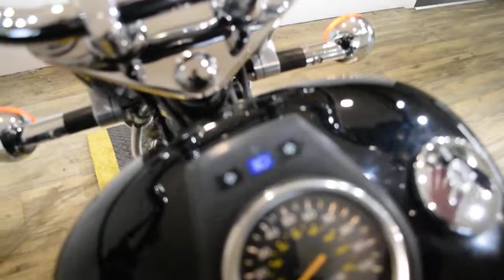2002 Suzuki Savage 650 | Used motorcycle for sale at Monster Powersports, Wauconda, IL